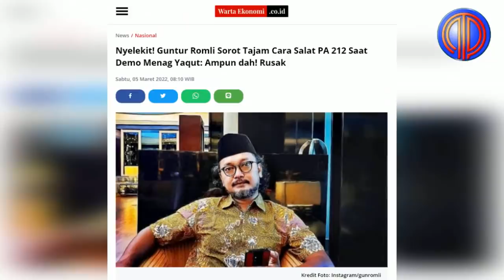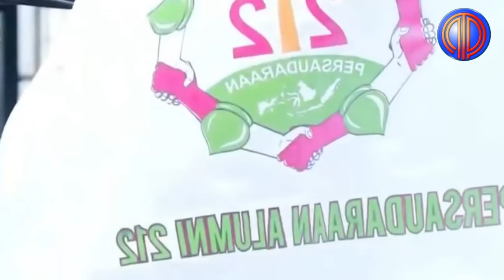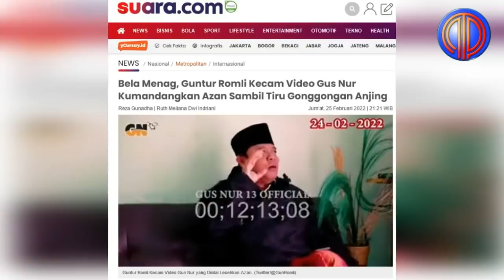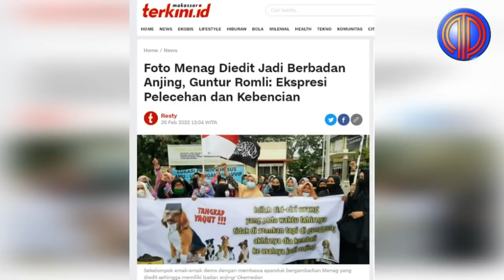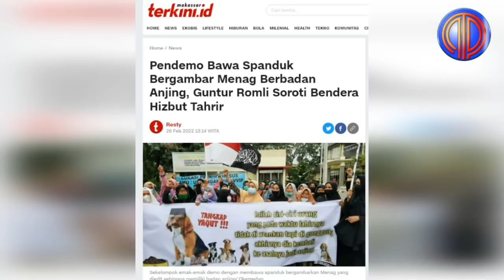Penyembah Baliho Kumat Lagi❗️Bela Toa, Ancam Demo Berjilid2, Borok Aliran 212 Dibongkar Habib Zein